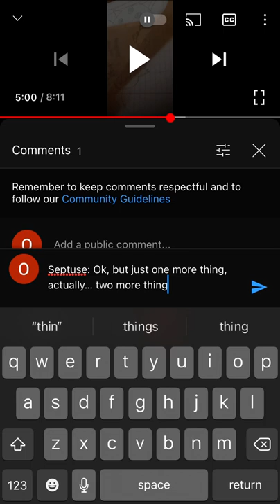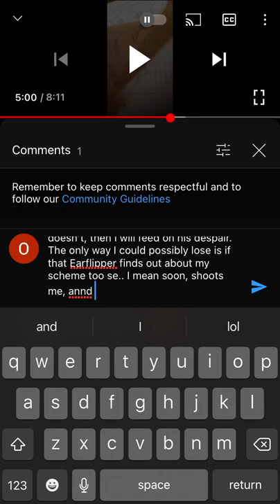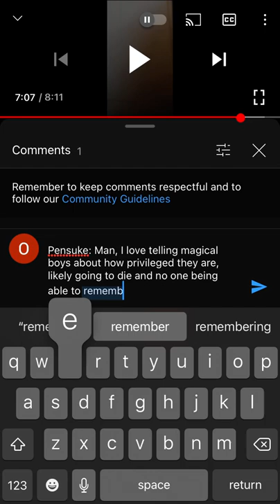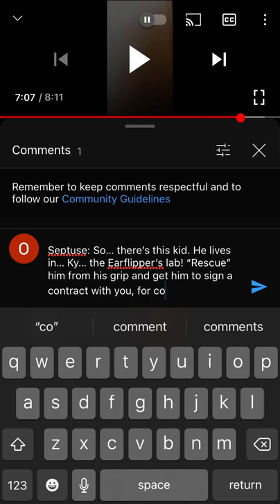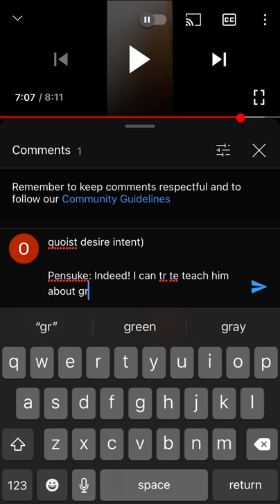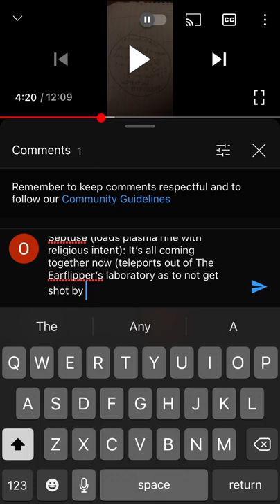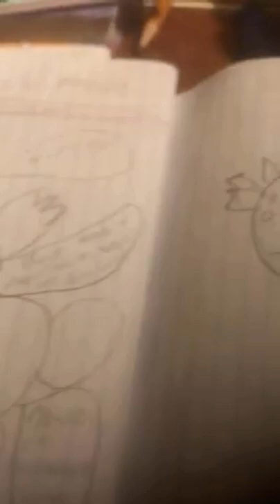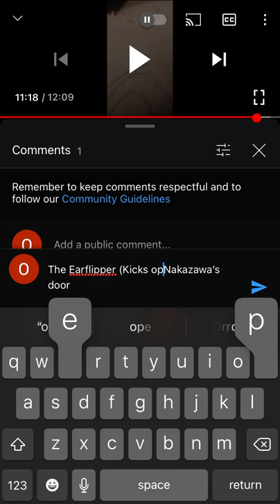InUniverse Pensuke Files Propoganda, Part 2.5 by Sept, The Pensuke Files, Septuse Edition, Episode 1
This video is Septuse Propoganda. The comics are blatant recruitment advertisements to gain warlocks In-Universe and what is being said is what Septuse actually remembered was happening. How is either side reliable? You decide!